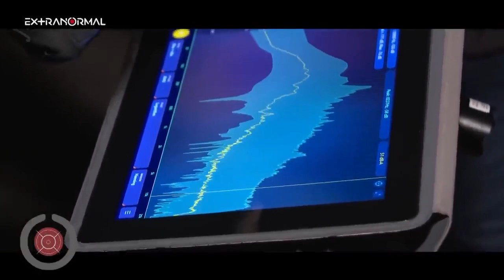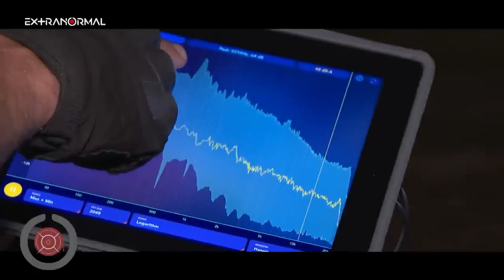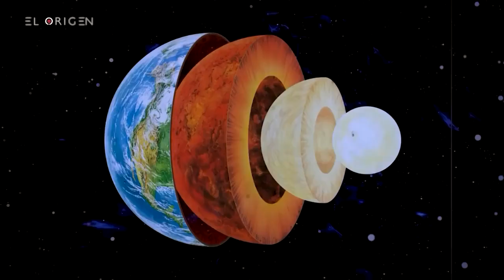"ESCUCHAN SUS GRITOS POR LAS BODEGAS" NIÑA FANTASMA 👻 EXTRANORMAL EL ORIGEN 2023 🎭